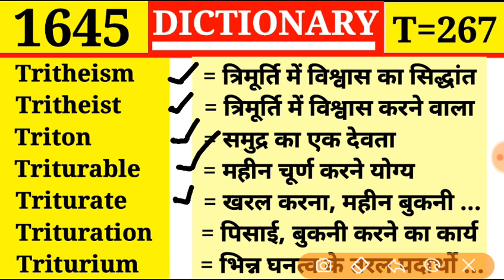Trituration 👉 पिसाई | Dictionary | Episode 1645 | T Part 267 | Triton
Episode 1645

Train
Train
Trainable
Trainee
Trainer
Training
Training college

Traguline
Tragus
Trail
Trailer
Trail rope
Train
Train

Traffic
Traffic circle
Trafficker
Trafficless
Tragedy
Tragedian
Tragic

Tradition
Traditional
Traditor
Traduce
Traducer
Traduction
Traffic

Trade union
Trade wind
Trading
Trading estate
Trading stamp
Trader

Tracer
Tracery
Trachea
Trachitis
Trachoma
Tracing paper
Track

Toy
Toyer
Toyful
Toyishness
Toyman
Toyshop
Trace

Toxic
Toxicology
Toxin
Toxophilite
Toy
Toyer
Toyful

Townsfolk
Township
Town-talk
Townwards
Townplanning
Toxic
Toxical

Tourist
Tournament
Tourney
Tourniquet
Touse
Tousle
Tout

Toucher
Touchhole
Touchiness
Touching
Touch paper
Touchstone

Tote
Totem
Totter
Tottery
Toucan
Touch
Touchable

Tosh
Toss
Tot
Total
Totalize
Totalness
Total war

Tortuous
Torture
Torturer
Torturous
Torus
Tory
Toryism

Torsion balance
Torso
Tort
Tortile
Tortious
Tortoise
Tortoise shell

Torrent
Torrential
Torrents
Torrid
Torrid zone
Torsel
Torsion

Torpent
Torpid
Torpor
Torqu
Torrefaction
Torrefy
Torrent

Tormina
Torminous
Tornado
Torose
Torpedo
Torpedo boat
Torpedo carriers

Torch
Torch bearer
Torch dance
Torchon
Torment
Tormentor
Tormentress

Tooth
Toothpick
Toothpicker
Tooth powder
Toothsome
Tootle
Top

Toot
Tooter
Tooth
Toothless
Toothache
Toothbrush
Toothed

Tonsure
Too
Took
Tool
Tooler
Tooling
Toon

To night
Tonight
Tonk
Tonometer
Tonsil
Tonsile
Tonsorial

Tonga
Tongs
Tongue
Tongueless
Tongue tied
Tonic
Tonicity

Tommy gun
Tompion
Tomtit
Ton
Tone
Tone deaf
Toneless

Tommy
Tommy rot
Tommy shop
Tom noddy
Tom tam
Tomorrow
Tomorrow week

Tomboy
Tomcat
Tome
Tomelet
Tomfool
Tomfoolery
Tommy

Tomahawk
Tomato
Tomb
Tomb stone
Tombac
Tombed
Tombless